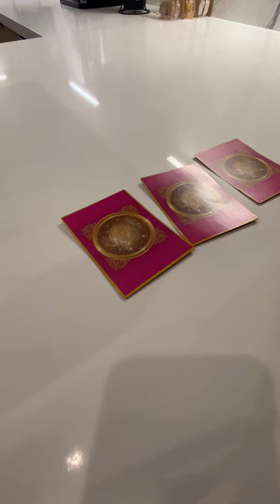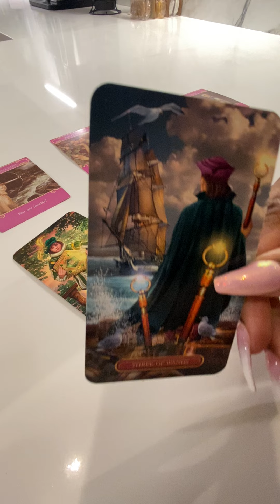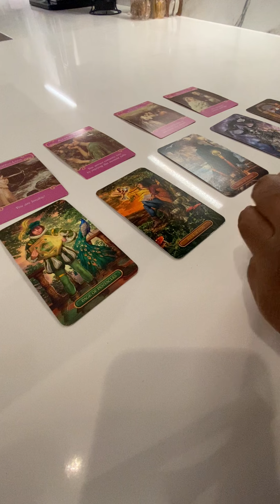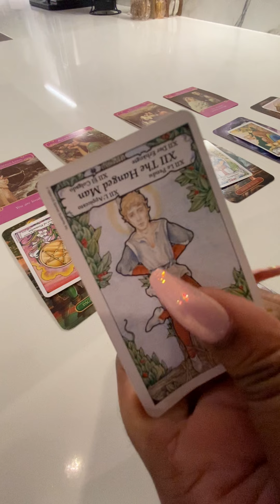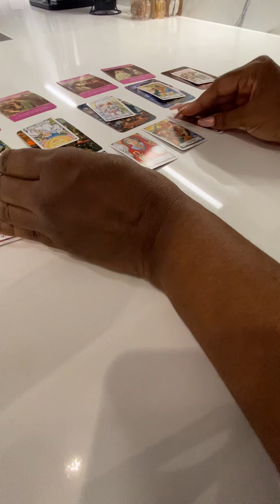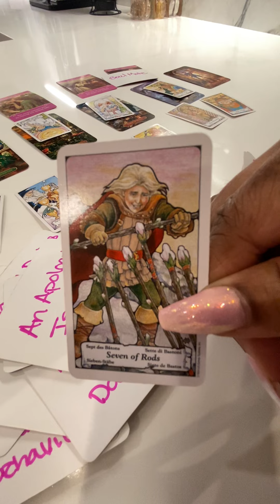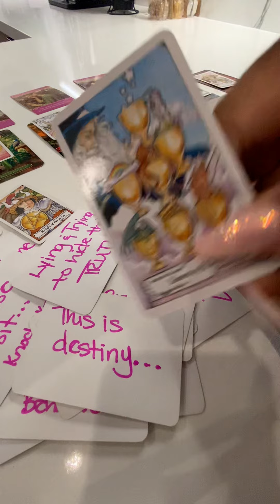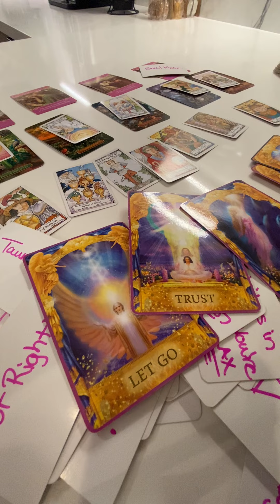CAPRICORN - Someone is out here being for the STREETS…now scared it’s OVER! 🧐💔😩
These are general love readings for entertainment only
and not resonate with everyone.

Decks used most frequently:

Mystic Beauutie Easy Tarot or Mystic Beauutie